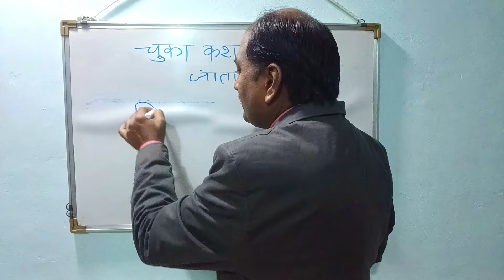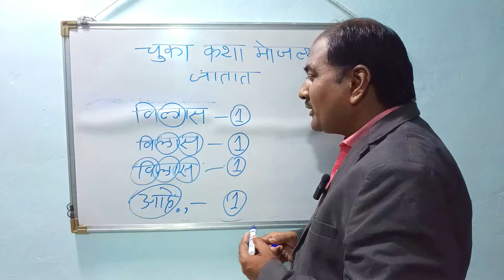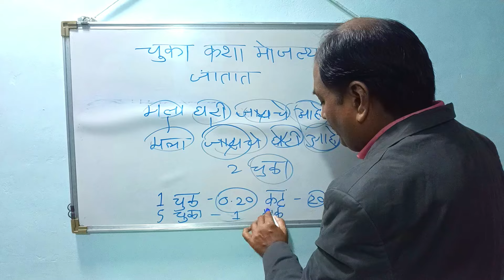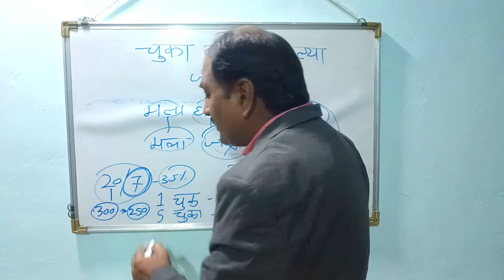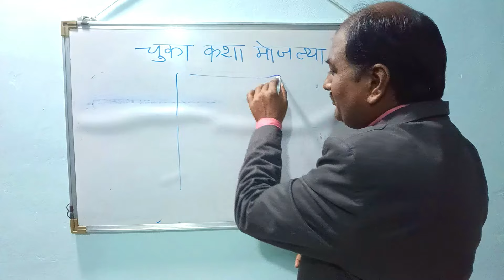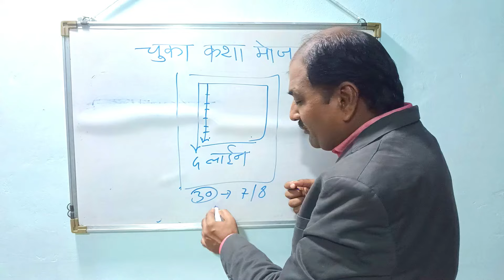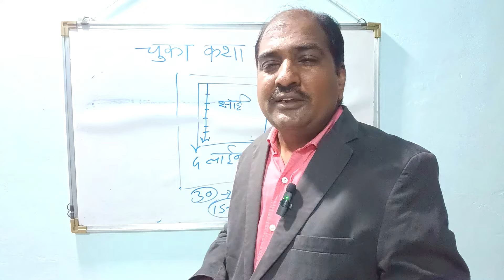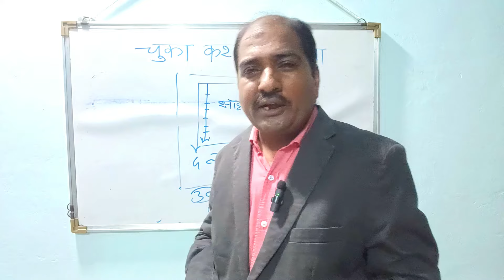जिल्हा न्यायालय भरती 23-24 |चुका कशा मोजल्या जातात ?एका चुका साठी किती मार्क कट होतील ?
नमस्ते 🙏
Vilas chatur  यूट्यूब चैनल में आपका स्वागत है। इस चैनल पर कंप्यूटर से संबंधित वीडियो देखे जा सकते हैं।

🔍 Your search